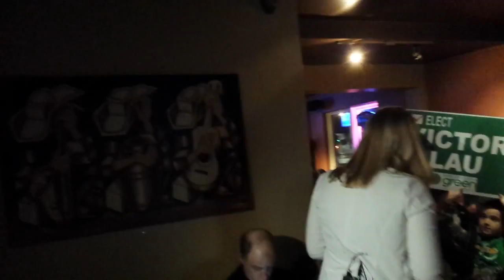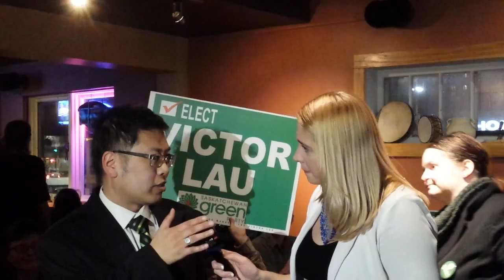Green Party party 2016 at Abstractions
Victor Lau